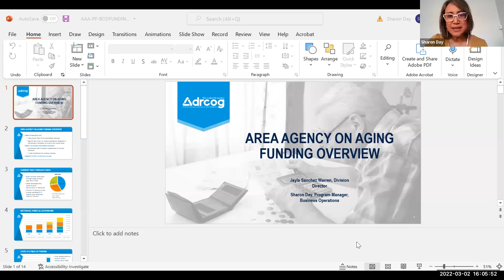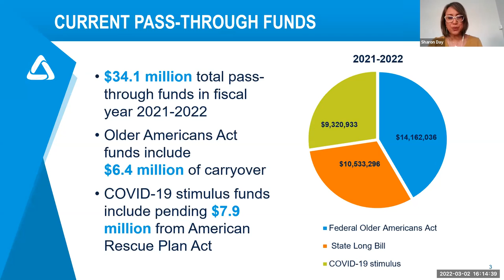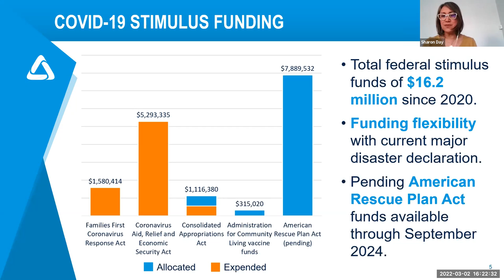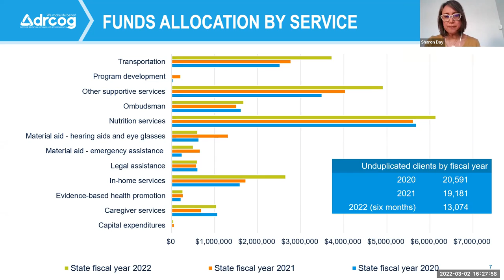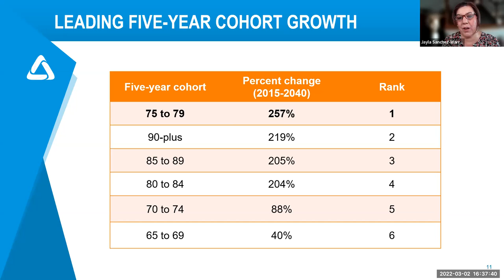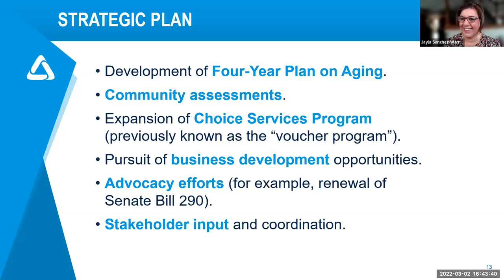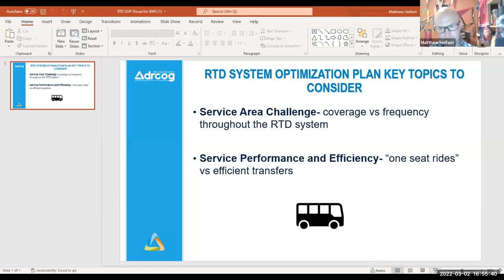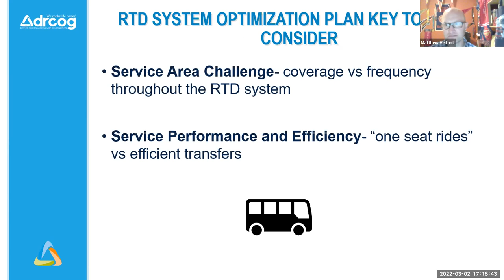Board Work Session, Mar. 2, 2022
The complete video recording of the DRCOG Board of Directors work session held virtually on Mar. 2, 2022.